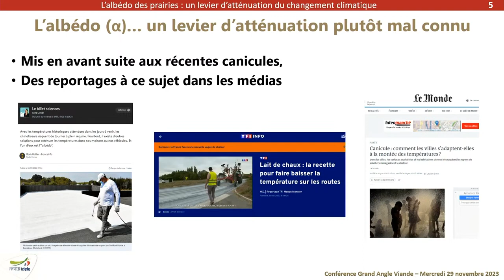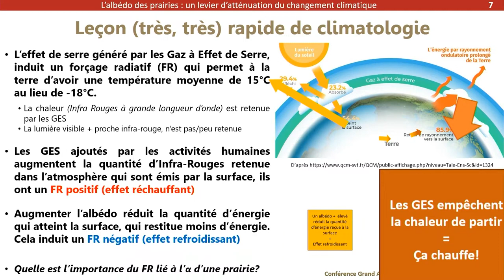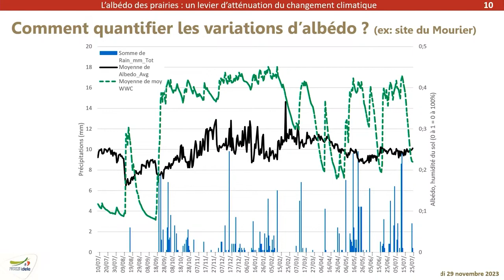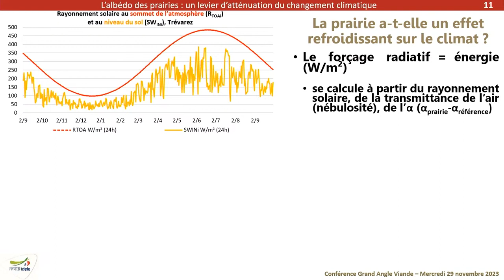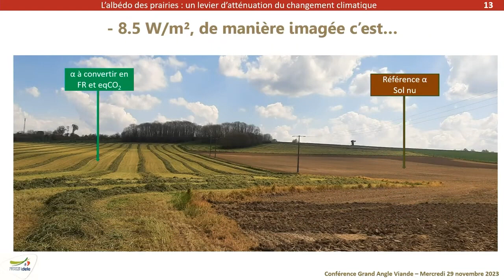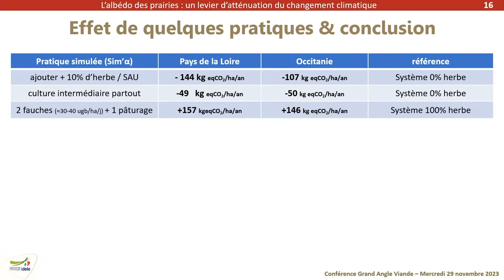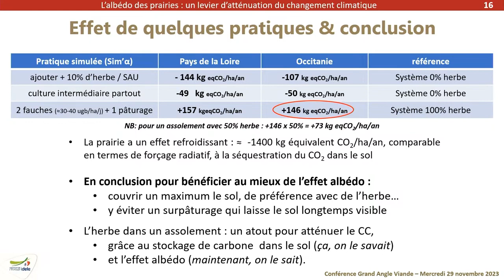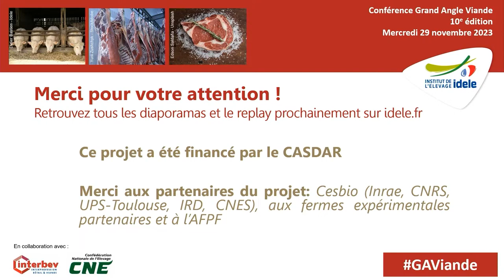[GAV-Nov2023] albédo des prairies un levier pour contribuer à l'atténuation du changement climatique